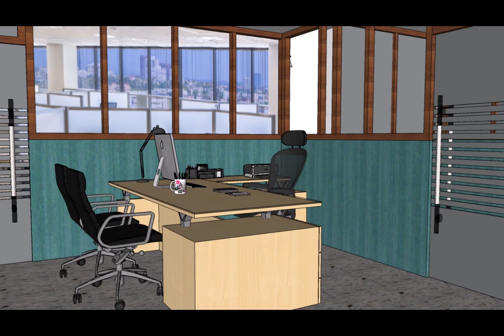RUANG KERJA IMPIAN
Kumpulan Desain Ruang kerja / ruang pimpinan yang nyaman dan mewah